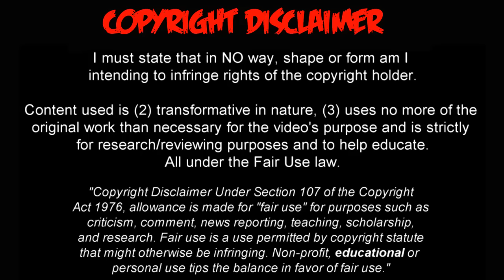RELATOR ARGENTINO SE VUELVE LOCO CON EL GOL DE LUIS DIAZ LIVERPOOL VS TOTTENHAM